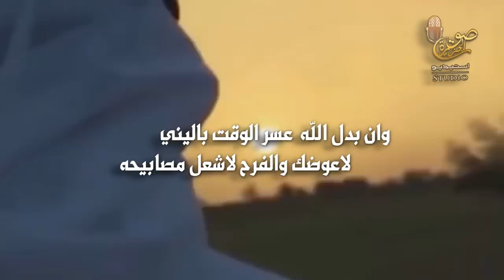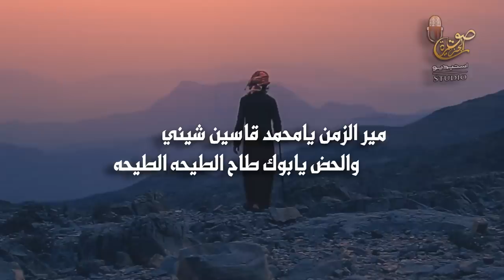ياورع ياورع لاتبكي وتبكيني كلمات مشرع البعاج أداء ناصر الرياحي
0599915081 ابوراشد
رابط مباشر الى الواتس اب